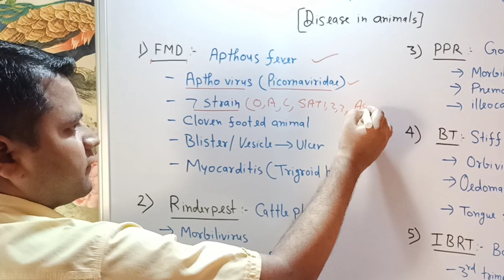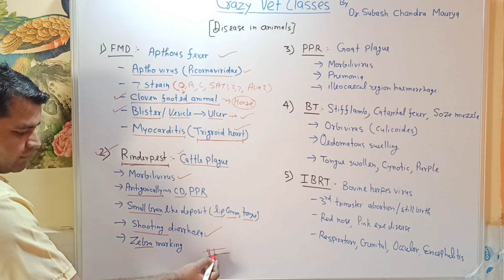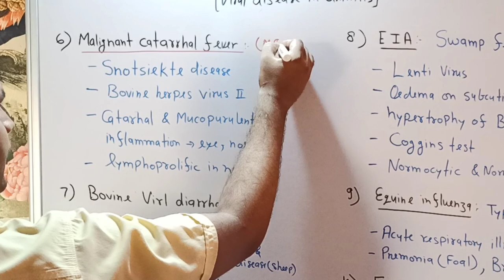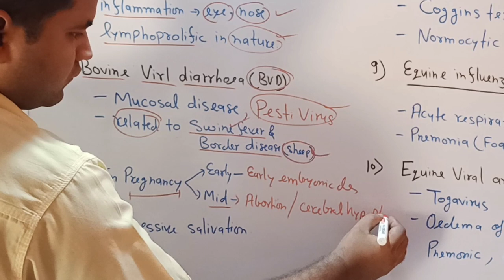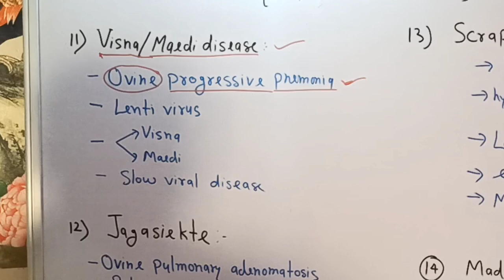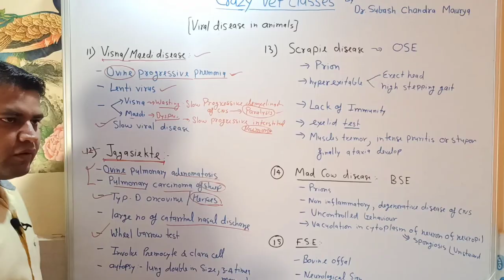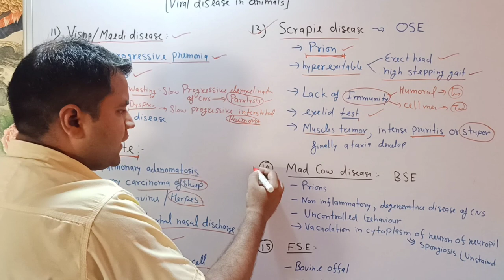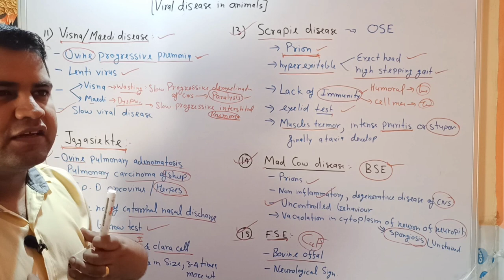Viral disease of Animals/Very simple way to learn Viral disease of animals/ Crazy Vet Classes/VO/LDO